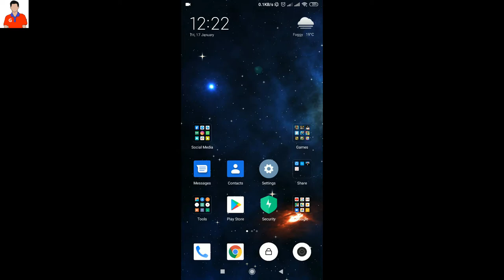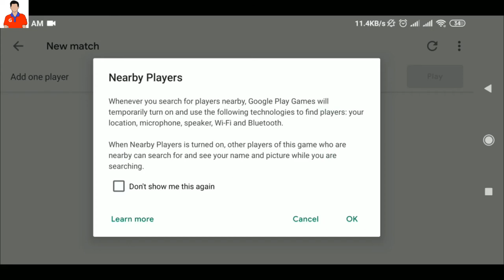Sticknijna Smash Gameplay with English Commentary | Gaming Mash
Stickninja Smash is one of the best offline games for android and ios. Here is my gameplay with english commentary.

If you like this video then make sure to watch my playlist of Best Offline games 2020 for android and ios